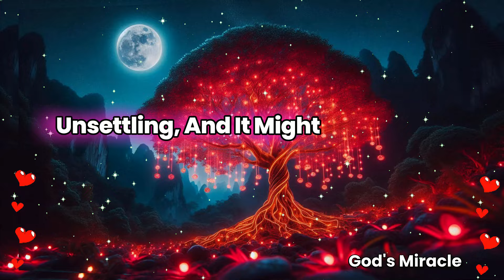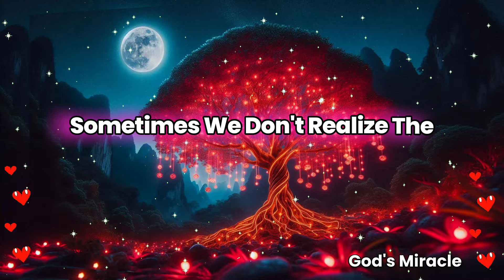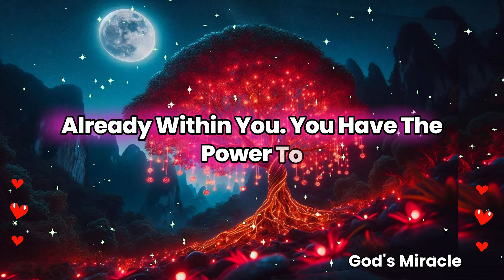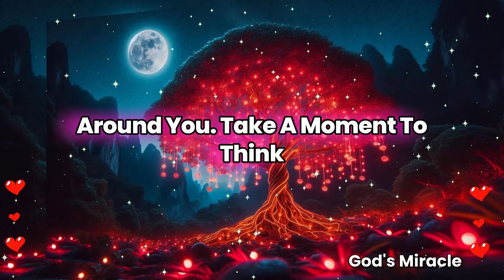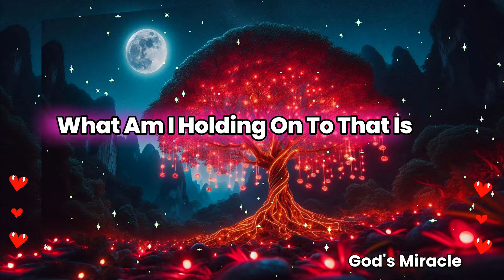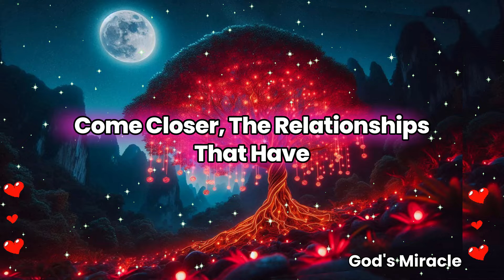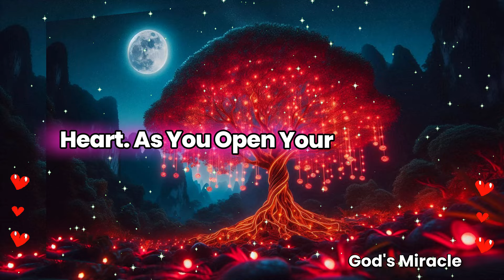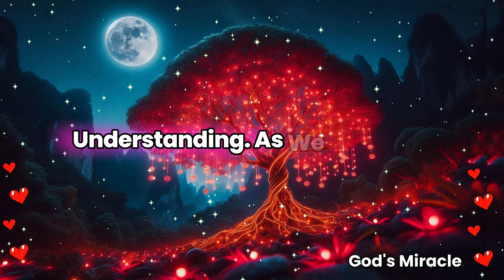💌 Your smell has suddenly changed and now this person is going to uncomfortable with you due to P…